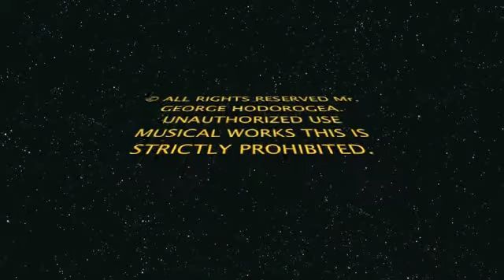ADRIAN MINUNE - CATE DE MULT TE-AM ASTEPTAT, ZOOM STUDIO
ADRIAN MINUNE - CATE DE MULT TE-AM ASTEPTAT

Nu copia sau reposta videoclipul, dacă îți place adaugă-l la favorite!